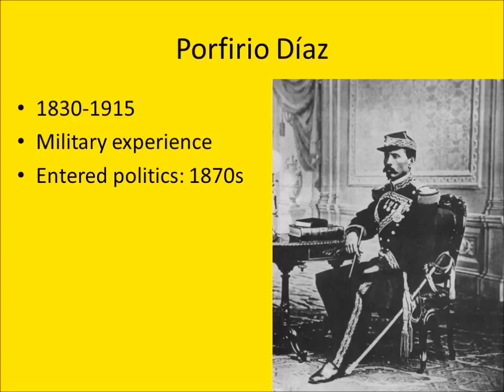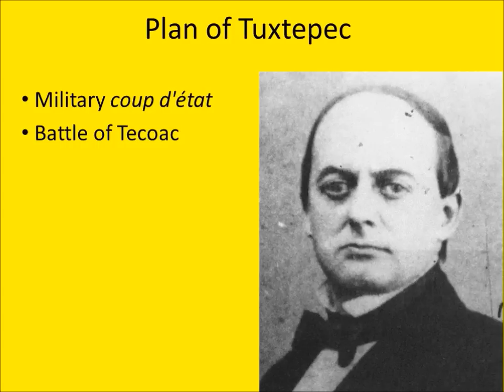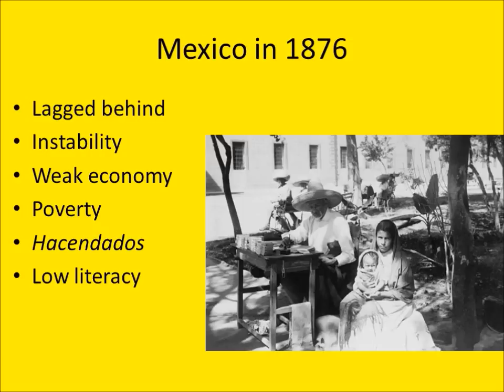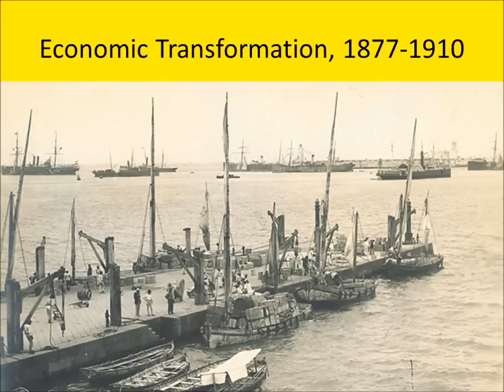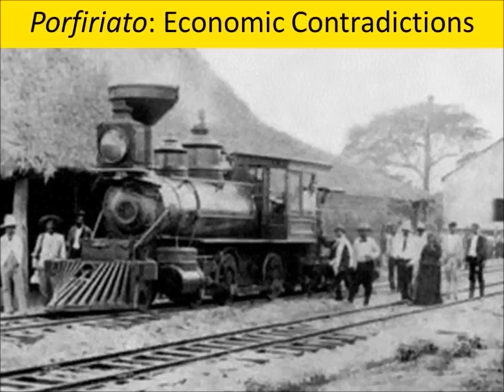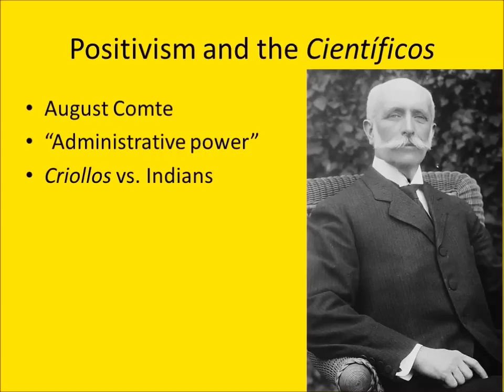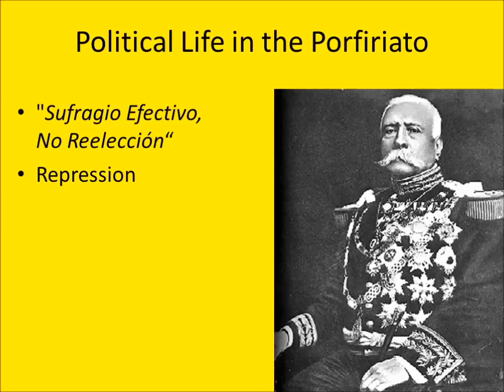The Porfiriato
A brief lecture on the period of Mexican history known as the Porfiriato.